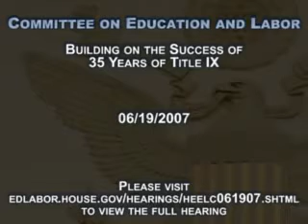Title IX Hearing: Margaret Edith Layne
Margaret Edith Layne, Program Director
of Advance VT at Virginia Tech University, testified before the House of Representatives Education and Labor Committee Subcommittee on Higher Education, Lifelong Learning, and Competitiveness about Title IX  on Behalf of the Society of Women Engineers on June 19, 2007.